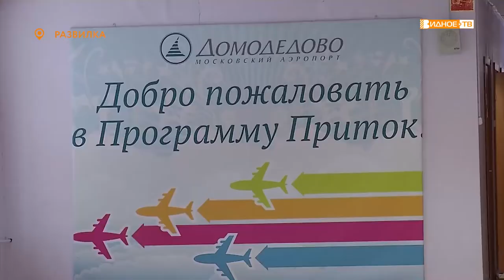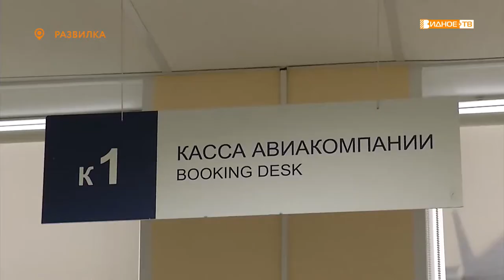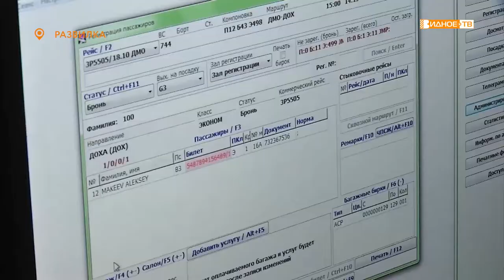«Снова вместе» - студенты колледжа «Московия» вернулись в учебное заведение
С 13 января профессиональный колледж «Московия» после дистанционного формата обучения вернулся к очному.  Наша съемочная группа посетила образовательное учреждение и узнала, как сейчас проходят занятия, и как в этом году будут праздновать день студента.